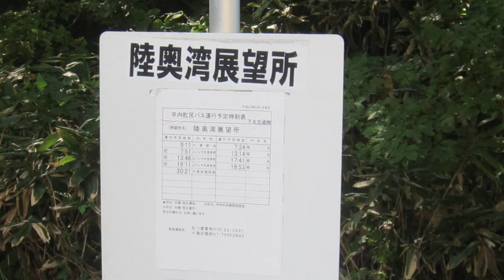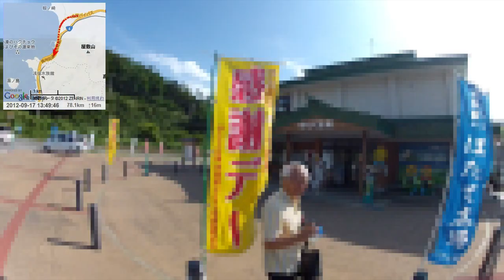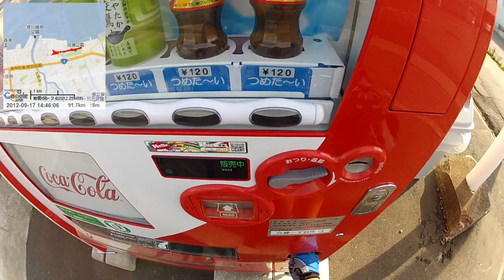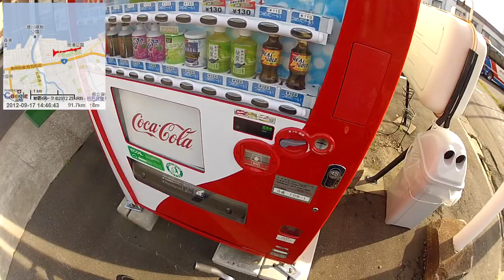【自転車旅行】2012/09/17(月) part3 夏泊半島～青森駅～新青森駅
・前の動画 野辺地～夏泊半島